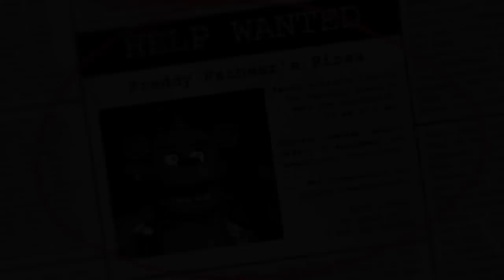夏休みなので「FNAF」っていう呪われたピザ屋のホラーゲームやるわ。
ついに「Five Nights at Freddy's」を実況！